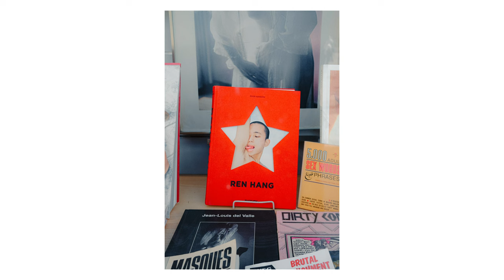Exploring Belgium Through My Fujifilm X100V Lens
I went on an unforgettable trip to Belgium with my friends and I used my reliable Fujifilm X100V camera to take all my photos. During our five-day adventure, we visited cities such as Brussels, Ghent, Bruges, and Antwerp, exploring the main landmarks and indulging in delicious local cuisine. The Fujifilm X100V allowed me to effortlessly capture stunningly detailed shots of these places we came across. Browse through my photo collection and join me on my journey through magical Belgium!